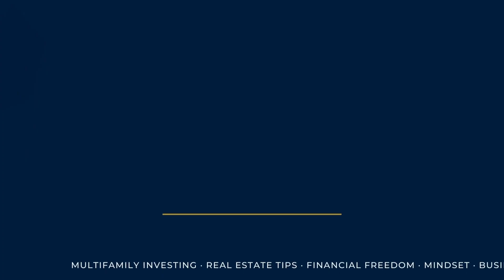The Rise Of A Millionaire: From Drug Dealer To Real Estate Investor w/ Nate Barger!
👉🏼 Want to learn how to become a Millionaire multifamily agent & investor? Join Today for only $7 before prices go up!!!

Get a copy of my new book on how you can achieve financial freedom at a young age!

In this podcast episode, Nate Barger talks about his life story. Nate grew up in a blue-collar, alcoholic family and struggled with poverty and a scarcity mindset. He was sent to an orphanage at the age of 14 and ended up selling drugs, falling into the streets, and going to prison twice. However, he managed to turn his life around by making over $20 million selling weed from the ages of 22 to 29. Despite his immense wealth, he was miserable and cried out to God for help. He then discovered real estate and learned how to invest his money. Nate talks about his journey and how he was able to turn his life around through faith and determination. Listen now to learn more!

⭐️Enjoyed this video? Check out another video I made spilling the secrets to building a successful real estate portfolio!➡️

With this guide, you’ll be able to easily understand your real estate deals.

Video Translation:

My name is Nate Barger. Just like a lot of you guys who come from a normal blue collar alcoholic family, you know, struggled, never knew anything about money. Um I mean Dave Ramsey probably would have been an improvement over what my parents did and you know, this poverty mindset, scarcity mindset if you can't afford it, pay cash, you know, you know, um grew up in kind of a AAA neighborhood that got um affected greatly by the crack epidemic of the late eighties, early nineties and um end up getting sent away to to an orphanage when I was 14, 14 and I end up getting out when I was about 16, end up selling drugs, falling into the streets, um going to prison twice, just everything I did everything I, everything I did. I failed, man. I must have, I must have failed at 20 different companies. But thankfully for me, man, by the time I was 22, my time in prison was over and that didn't mean that when I got out, I went straight. It just mean, I never got caught again. So from 22 to 29 I made over $20 million selling weed. I was bringing in weed from Mexico from, um, you know, I was getting from down in Brownsville, South Padre Island also down around, um, Tucson, south of there. So Mata Morris and Nogales, those were the places that we were bringing weed in and it was lucrative business. And oddly enough, I didn't even smoke weed. I didn't do drugs. I was not alcoholic. So at the time I was 29, man, I had say everything, money could, you know, anything, you could possibly think money. I mean, I was really legitimately making 242,000 a week in profit. So when you think about someone in their twenties making that much cash, paying no taxes, you feel like money. I can do whatever I want, you know, and that was only bringing in £330 of weed every week, right? So, um, you know, I remember they were like Nate, we want to give you £4000 of weed. And I was like, man, I don't know, man, you gonna make me hot. So, um I, I, I always wanted to do something different. I just didn't know nobody would give me a job. I didn't have anybody around me with money. And so I just cried out to God one day, man, I was almost to the point where I was suicidal brother. I was 29 years old. I had a nightclub. I had, you know, a half a million dollars in cars. I had women but I was miserable and I realized at the time that, um, something needed to change or I was going back to the, back to prison for a very long time. So I just cried out to God, man. And, um, my life"